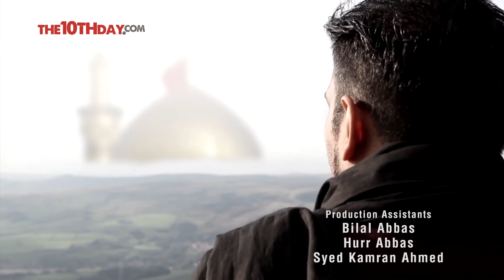Woe Be Unto Me Hussain (as) by Seerat Abbas English Noha/Latimya for the martyrdom of Imam Hussain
Woe Be Unto Me Hussain (a.s) - English Noha
Seerat Abbas Productions in collaboration with the10thday.com

Recited by Seerat Abbas.

THE STORY BEGAN HERE

The collision of good versus evil epitomized in a massacre never witnessed in history on so many fronts.
On the one side, the worldly materialistic strengths of power, greed and obsession.
On the other side, the universal principles of truth, freedom and social justice under the flagship of humanity.

Can one man stand against open tyranny of dictator ruling an empire?

 or watch the story of Imam Hussain (a.s) and the tragedy of Karbala to find out more.

THE STORY

Over 50 years of the death of Muhammad (the last Prophet of Islam), the Muslim rulership was sliding into corruption under the tyrant Yazid, from the Ummayad family.
Hussain the son of Ali and the grandson of Muhammad took a stand against Yazid’s evil rule. Whilst Yazid was feared and hated for his ruthlessness, Hussain was loved and respected by society. Yazid realised this, and understood that if he could convince Hussain to support him, the people would too.

Hussain had a choice. To support the tyrant and live a comfortable life full of luxury, or to refuse and likely be killed for his decision. What should he do? What would you or I do? For Hussain he could not live his life as a supporter of tyranny, and the choice for him was simple. Hussain refused. He said “I only desire to spread good values and prevent evil”

Having refused to support Yazid, Hussain knew his life was in danger. Yazid did not allow anyone to oppose him, and adopted a policy of killing those who disagreed with him. Cautious of this, Hussain decided to leave his hometown of Medina, and take his family Mecca.

Mecca, the capital city of Islam and home to the Ka’ba, Hussain hoped Yazid would respect the holy city and not follow Hussain and his family. However, Yazid did not. Forced to leave Mecca, Hussain set course for Kufa. A city in Iraq where he had received letters of support from. Yazid predicted this and sent a huge army to block Hussain from reaching Kufa, and force them to the desert town of Karbala.

Once they reached Karbala, Hussain with his family 72 companions were surrounded by Yazid’s forces of up to 30,000 men. Despite being hugely outnumbered and with limited access to water, Hussain refused to give up. Yazid gave Hussain a final choice. To either support the government, or be killed.

After receiving the final ultimatum from Yazid, Hussain realised he would be killed in a matter of days.
Hussain gathered his companions and urged them to escape. He explained that it was him who Yazid wished to kill, and not them. Again, Hussain’s selflessness shone through. Having been deprived of water in the hot desert, he urged his supporters to save themselves.

Despite this, Hussain’s men stayed loyal to him and stayed true to their principles. Within a few days Yazid ordered his army to kill Hussain and his companions. When the dust settled, Hussain and his companions were killed. Throughout the forces of Yazid promised him he could leave freely if he chooses to support Yazid, but every time Hussain refused and was eventually killed, holding firmly to his principles.